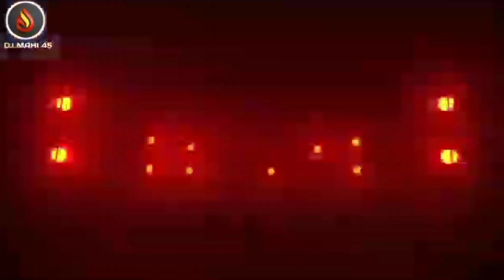comman darling ayoo ayoo janapada dj songes non stop dj kannad